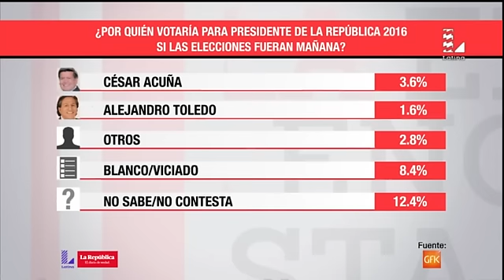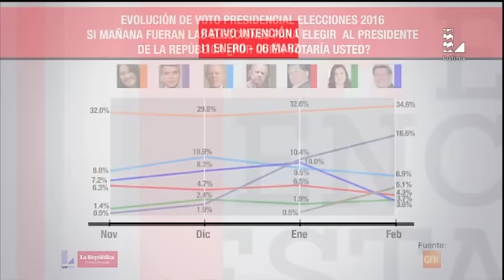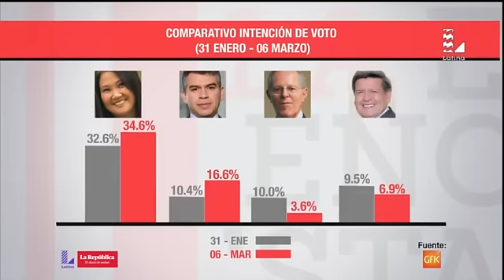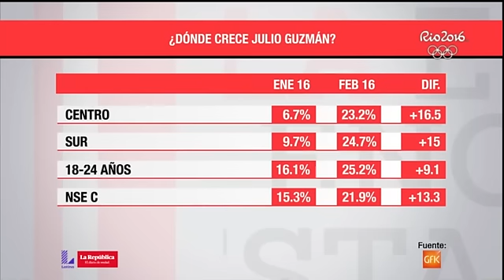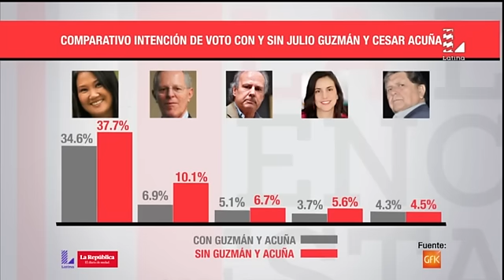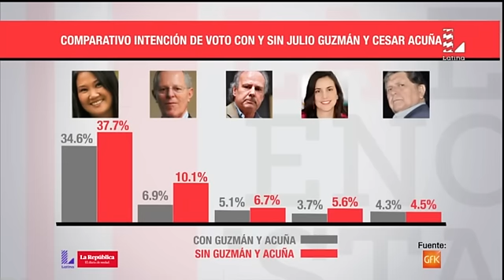Guzmán, Barnechea y Verónika Mendoza suben en encuesta de GfK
Keiko Fujimori permanece sólida en el primer lugar mientras que Alan García no logra remontar su baja intención de voto.